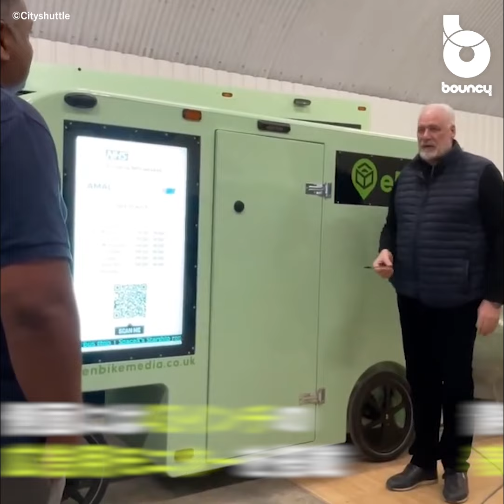自転車レーンを走れる。トラックよりも便利でエコなeカーゴバイク「ePack」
英国のベンチャー企業Cityshuttleが開発した「ePack」は、車幅900mmで自転車専用レーンを走れるeカーゴバイク。配送トラックやバンが進入できない狭い道も走行可能で、宅配業界のラストワンマイル問題の解決が期待される乗りものだ。

都市部の渋滞を避けつつ、たくさんの荷物を輸送

「ePack」はCityshuttleのリカンベント型電動アシスト車に専用のけん引式荷台を組み合わせた輸送車両。英国の法律ではeバイクに分類されているため、自転車道や自転車専用レーンを走行できる。

荷台の容量は4000リットル。最大積載量は日本の軽自動車と同じ350kgだ。

昼の屋外でも見やすい広告用モニターを搭載

都市部の機動性の高さで素早い輸送を可能にするとともに、「ePack」は荷台側面に43インチの大画面広告表示モニターを搭載している。このモニターには静止画だけでなく、動画広告も表示可能。追加の収益源として利用できる。

EVよりも少ないCO2排出で環境負荷を低減

電気自動車と比べてもCO2排出量が大幅に低いため「ePack」による輸送が増えるほど環境への負荷も低減することになる。

また英ロンドンの一部区域などでは、大気汚染対策として化石燃料を使用するエンジン車両の通行が制限されているが、「ePack」なら問題なく荷物を運べる。

輸送がもっとエコで便利になるかも？
bouncyの他の動画はこちら→